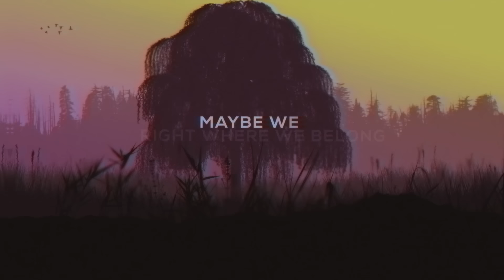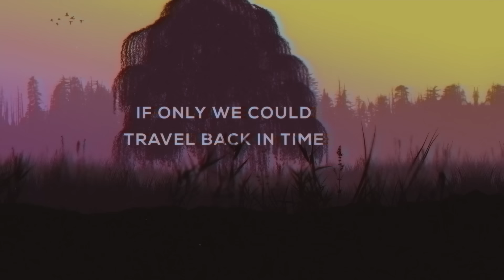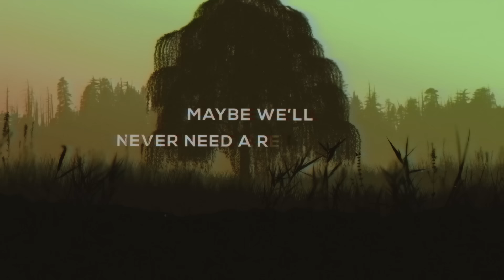Rival & Cadmium Ft. Rosendale - Willow Tree (Lyric Video)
Thank you to Rival and Cadmium for turning this into something beautiful!

Written and Recorded by Brian Wang
Produced by Rival and Cadmium
Lyric Video by Audrius

Lyrics:

You and me hanging from the willow tree
Quietly drifting in the open breeze
Suddenly the wind blows you away from me
Now I see we were never meant to be

If only we could travel back in time (whoa)
Right where we belong
Maybe we’ll never need a reason why (whoa)
We danced until the dawn

You and me born from the same branch and leaves
Wild and free, living here in harmony
Don’t you see this is where you want to be
But when you leave the world is never what it seems